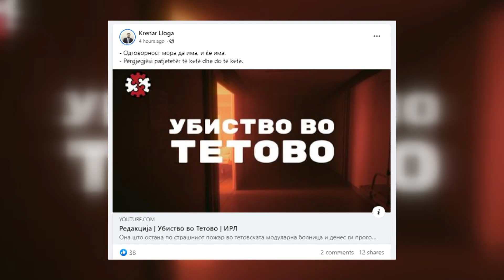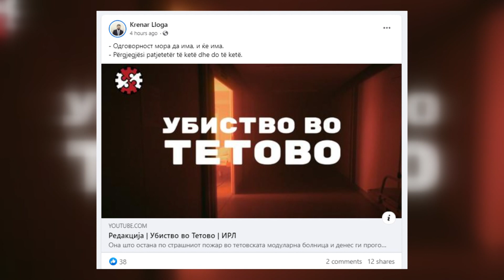Spitali modular, VMRO kërkon llogari